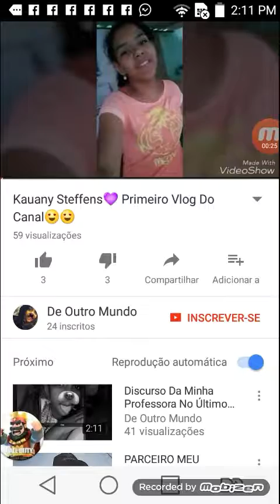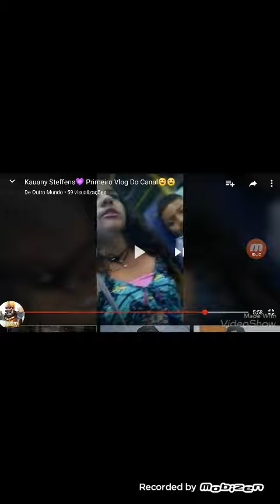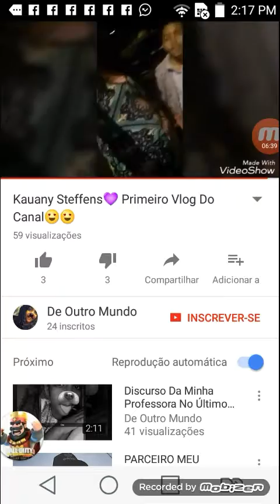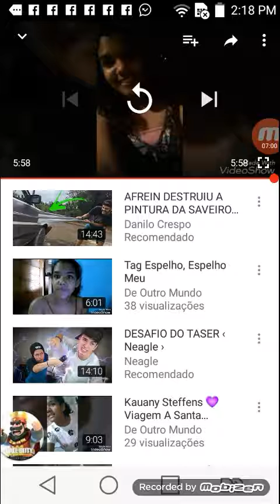Asistindo video da minha amiga